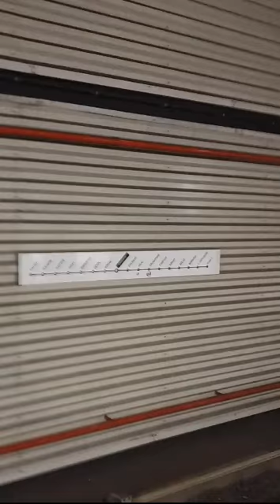Функция" живые фото" включена .. 2019 Турция